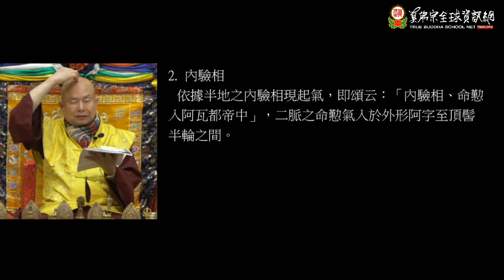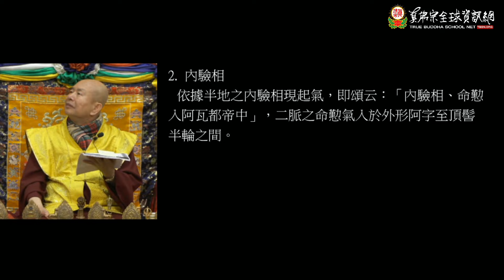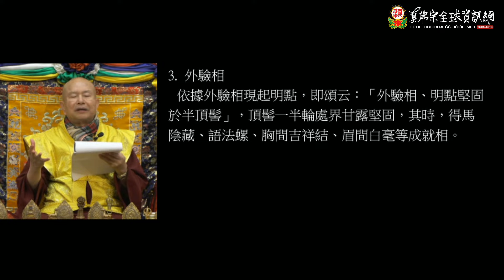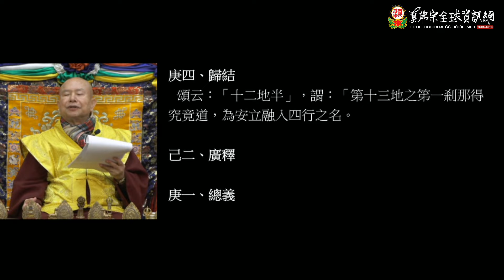20210612聖尊蓮生活佛盧勝彥開講「道果」－TBSN高清版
20210612聖尊蓮生活佛盧勝彥開講「道果」－TBSN高清版